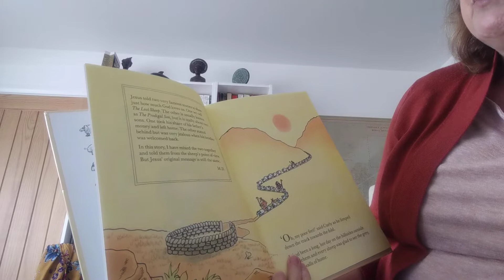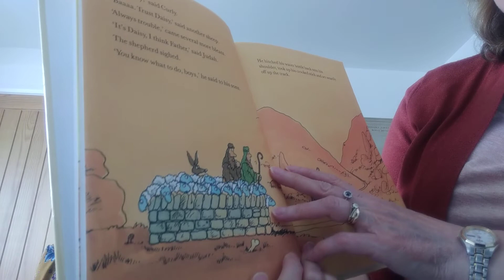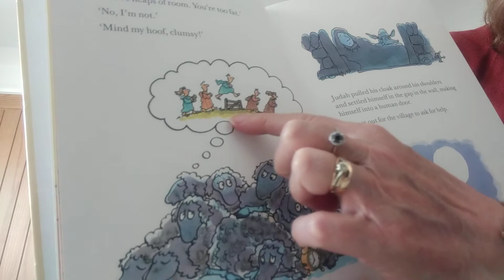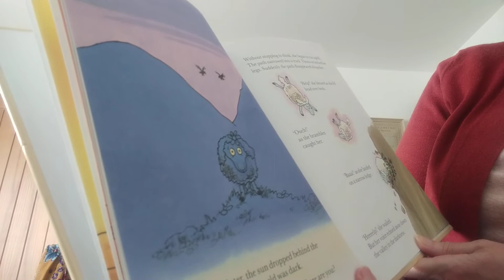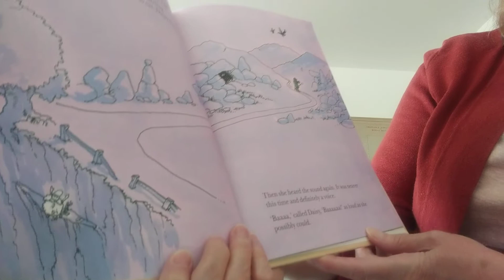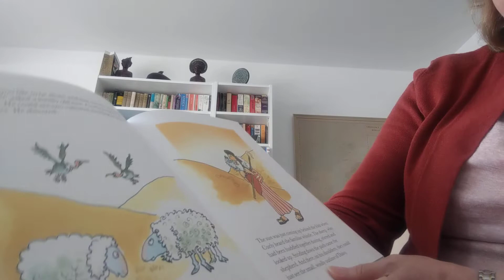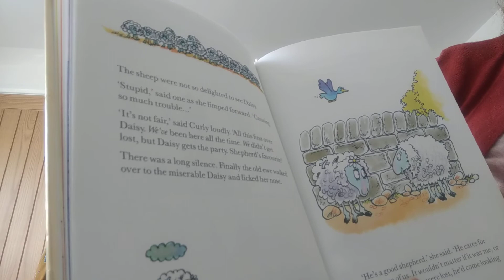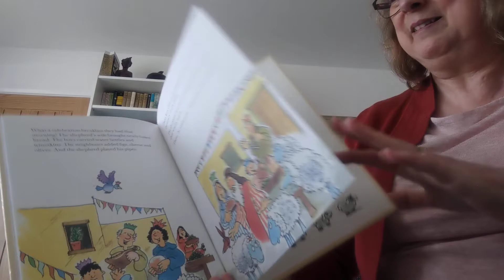The 99 Sheep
Rose unpacks the story of the lost sheep for us. God always goes after the one.